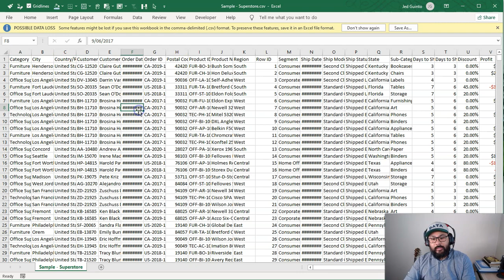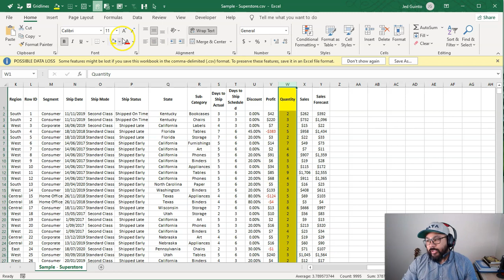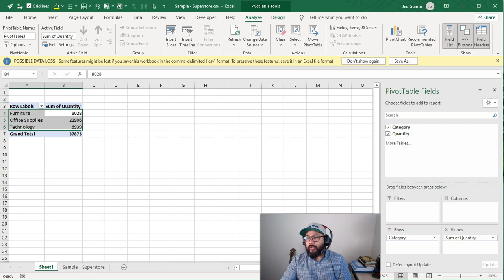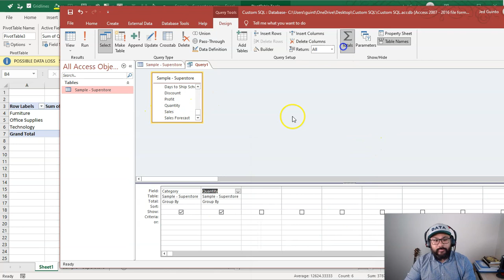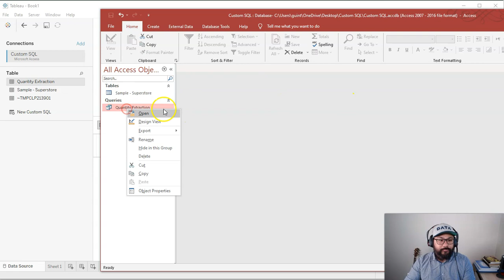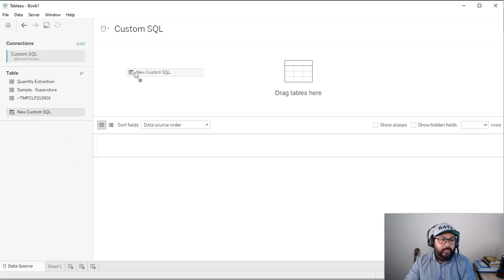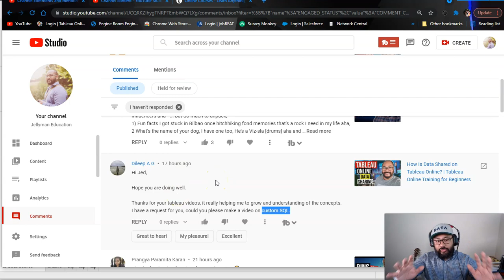How Do I Write Custom SQL In Tableau?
Video Description
As you start using data sources beyond Excel and CSV, you will undoubtedly start connecting to cloud systems, servers and more sophisticated systems.

Learning even the basics of SQL can have a massive impact on your career as its a standard language that is used for most database systems. In fact, just learning the basic SELECT FROM WHERE ORDER clauses is usually enough. You can usually perform joins in other systems anyway in most cases.

In this video, I'll go through step by step and also explain some benefits of creating custom SQL's in Tableau.

🎥 Free Courses You Can Start Today

🔹 Super Accelerated 1 Hour Quick Start SQL for Data Analysts

Welcome to Jellyman Education – Where Real-World Learning Begins
I’m Jed, and I built this channel to help you gain practical skills that change lives — whether you’re trying to land a job, start a side hustle, level up your data game, or finally take control of your finances.

This is not fluff. It's battle-tested knowledge from someone who's been broke, fired, lost, and had to rebuild from scratch. Now, I help others rise too — through simple, powerful, and affordable online learning.

✅ Data Analytics & Visualisation (Tableau Desktop, Prep & Cloud)
✅ SQL Programming made beginner-friendly
✅ AI & ChatGPT Tools to boost productivity and automate work
✅ Finance & Investing 101 – Index Funds, Budgeting, Side Hustles
✅ Job Hunting, Resumes, Interviews and Real Workplace Advice
✅ Personal Development – Resilience, Focus, Burnout Recovery
✅ Content Creation & YouTube Strategy that’s actually sustainable

📖 Free eBooks to Boost Your Journey

Beyond the Degree – Job Guide for Computer Science Grads

The Resume That Gets the Call – Resume Tips for Beginners

How to Get a Job in Data Analytics – Even Without a Degree

💥 Learn at your pace. Cancel anytime. No sign-up fees. Just results.